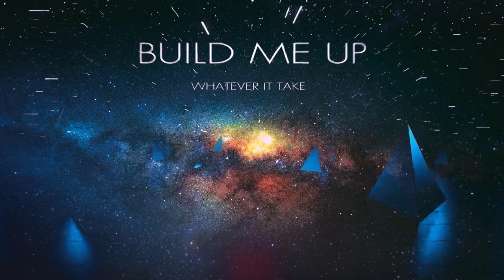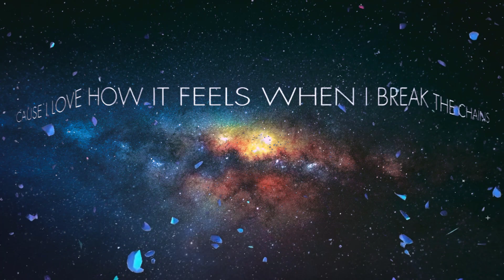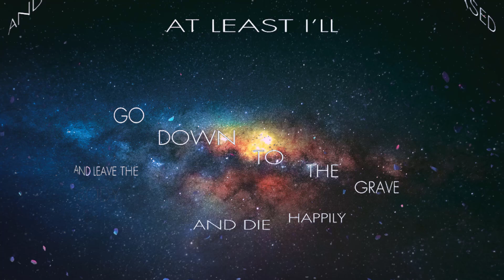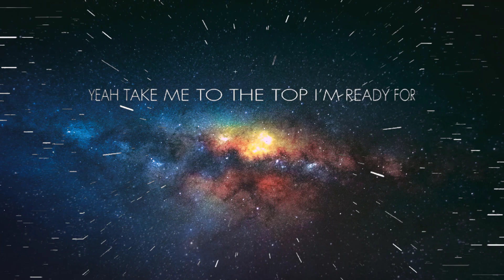Imagine Dragons - Whatever It Takes (Lyric Vide​o)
🎤 Lyrics: Imagine Dragons - Whatever It Takes

[Verse 1]
Everybody circling is vulturous
Negative, nepotist

[Pre-Chorus]
Whip, whip
[Chorus]
Yeah, take me to the top

[Pre-Chorus]
Whip, whip

[Bridge]
Hypocritical, egotistical
Working hard on something that I'm proud of, out of the box
At least I'll go down to the grave and die happily
And leave the body and the soul to be a part of thee